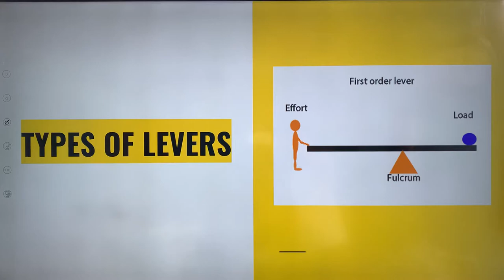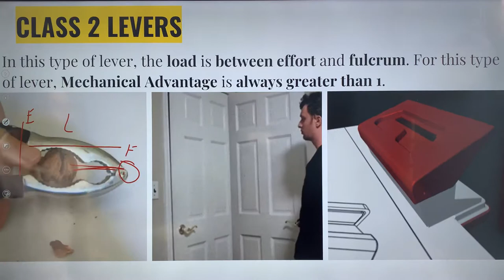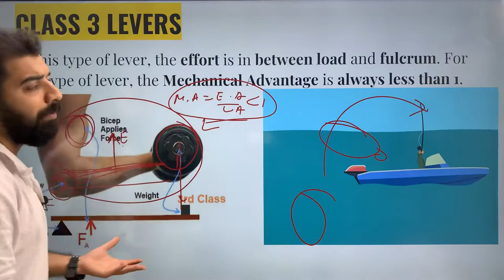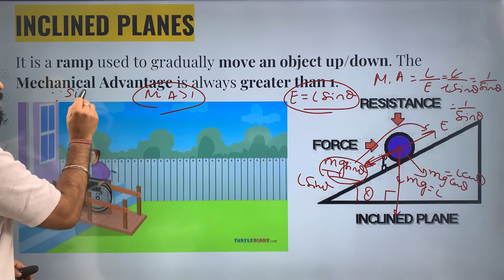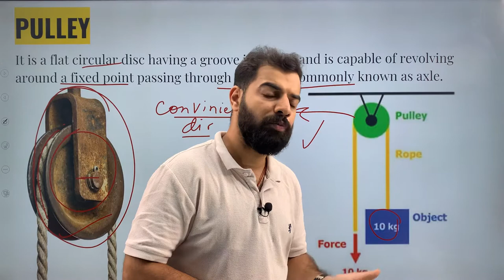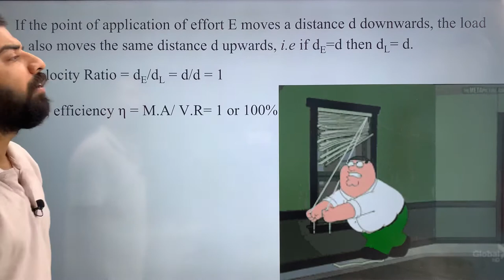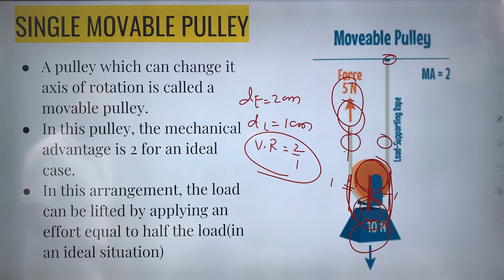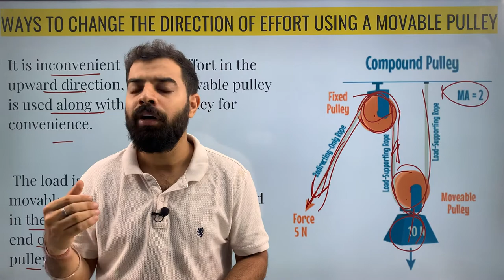Machines || lecture : 02 || Lever, Inclined plane & Pulley